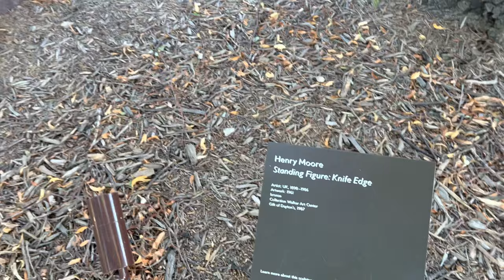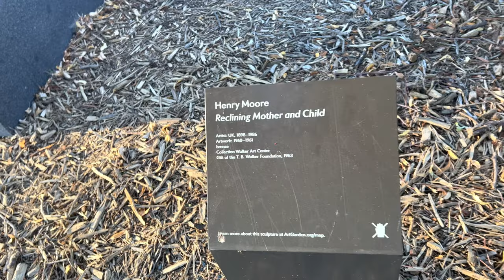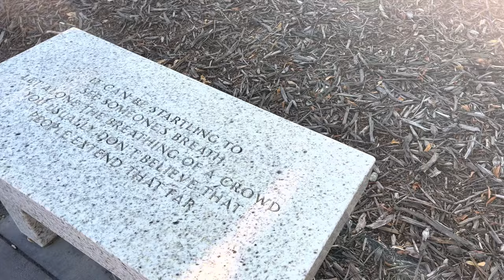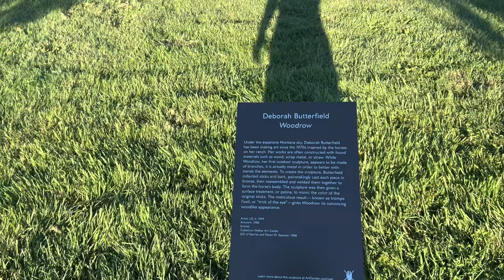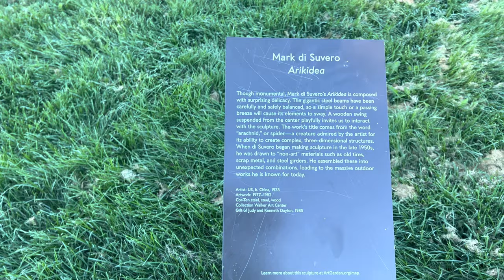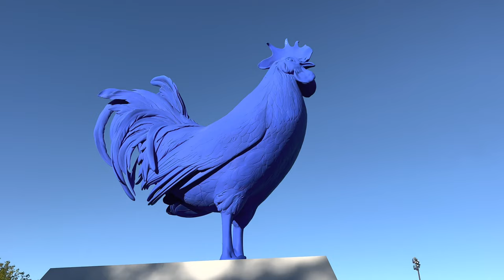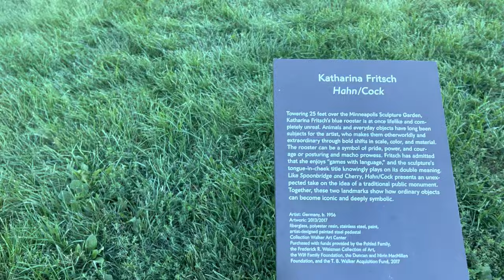Minnesota ￼Biggest Spoonbridge and Cherry in America Fun Adventure🍒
Spoonbridge and Cherry is a sculptural fountain designed by Claes Oldenburg and Coosje van Bruggen. It was funded by a $500,000 donation from art collector Frederick R. Weisman and is permanently located in the Minneapolis Sculpture Garden. The piece was completed and installed in 1988 for the Sculpture Garden's opening and consists of a large cherry resting atop a large spoon partially straddling a small pond.